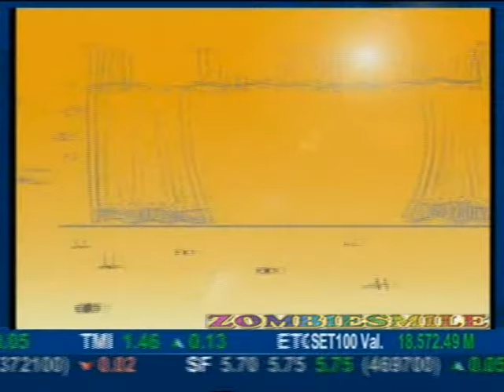101011-15 Ritz The Star - ชั่วฟ้าดินสลาย@Ha Ja Keng [6/9]